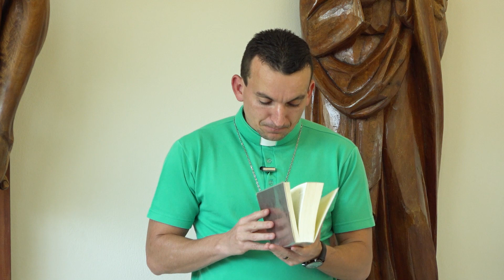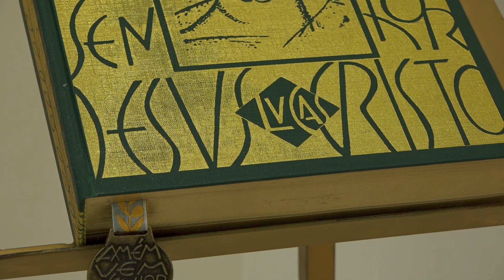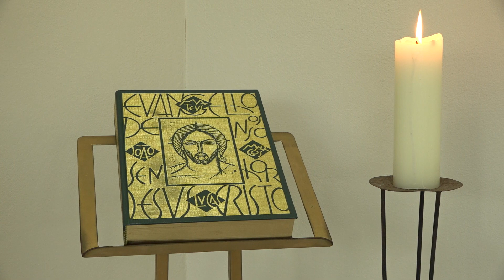Ascensão do senhor | Evangelho Na Sua Casa #9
O Evangelho em sua Casa, deste domingo, fala da missão que Jesus nos deixou. "Ide e fazei discípulos meus todos os povos, batizando-os em nome do Pai e do Filho e do Espírito Santo". Acompanhe!